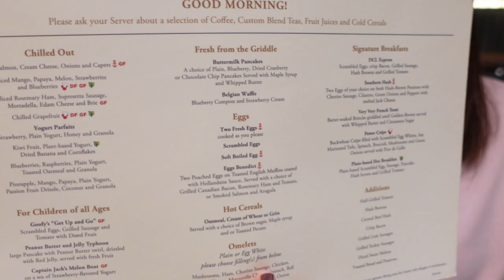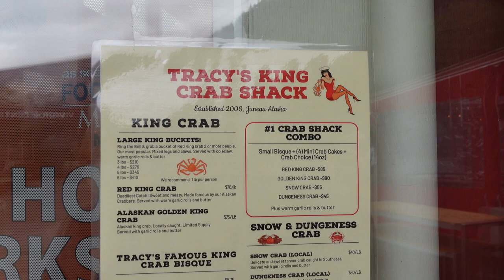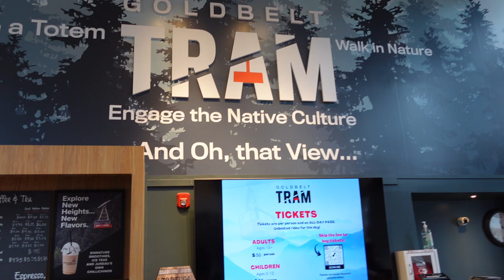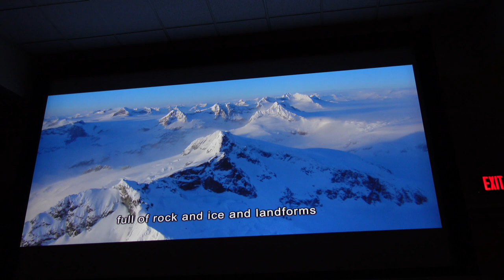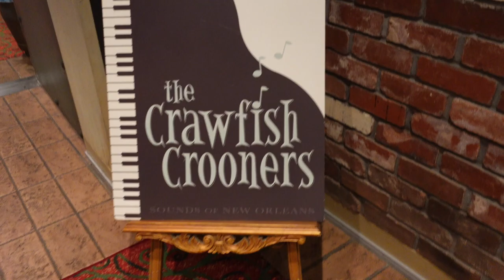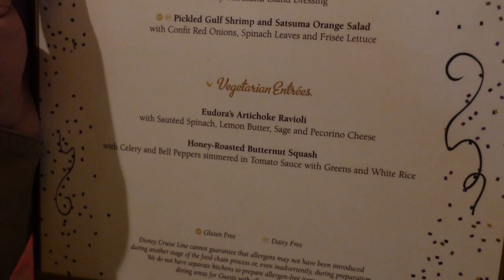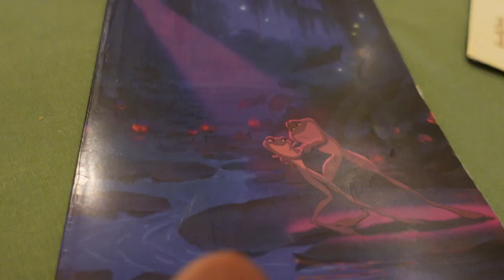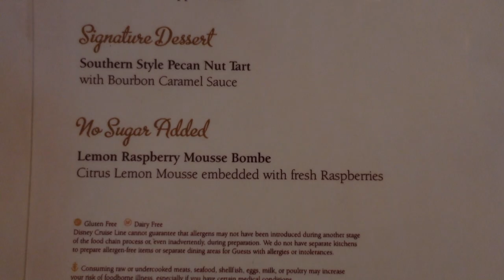Disney Wonder Alaska Cruise 2023 | Day 5 - Juneau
Join us on Day 5 in Juneau, Alaska on the Disney Wonder! Including breakfast at Tritons, what to do when your helicopter tour is CANCELLED, a glimpse of Tracy's Crab Shack, Tram cost, a tour to Mendenhall Glacier, a whale watching tour, dinner and a party at Tiana's Place, and the Frozen musical.